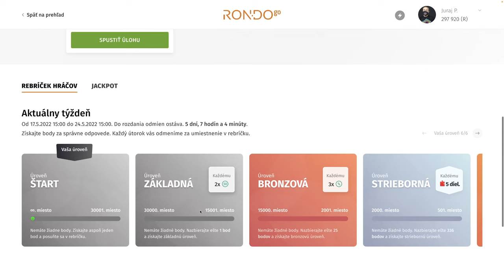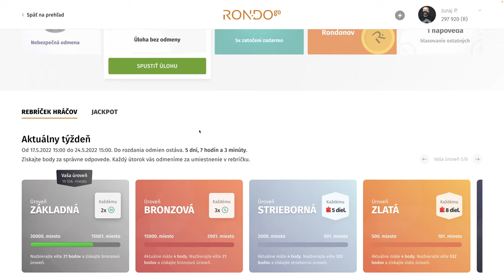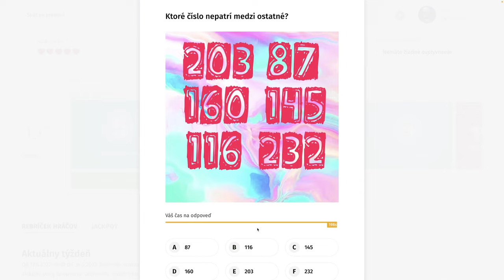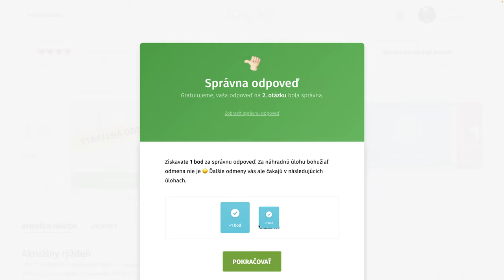RondoGO kvíz - CV